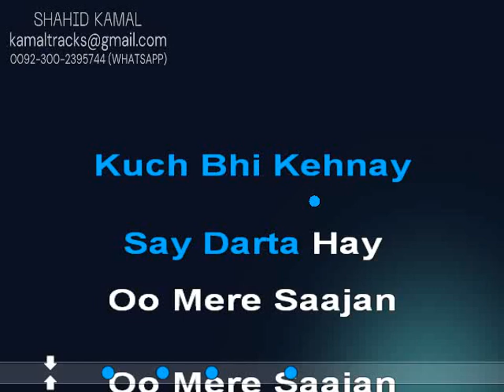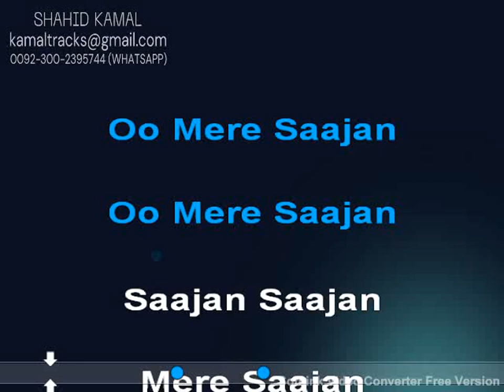mera dil bhi kitna pagal hai lyrical vdo karaoke by shahid kamal#karaoke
SONG:MERA DIL BHI KITNA PAGAL HAI
SINGER:KUMAR SANU AND ALKA
FILM:SAAJAN